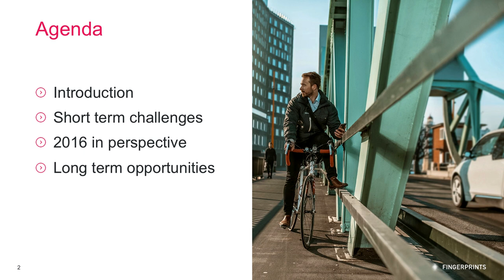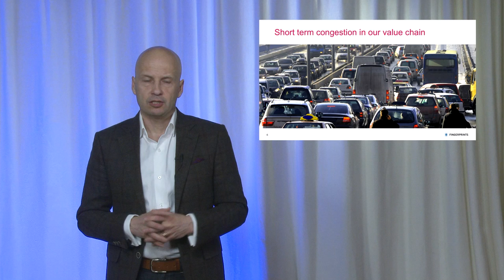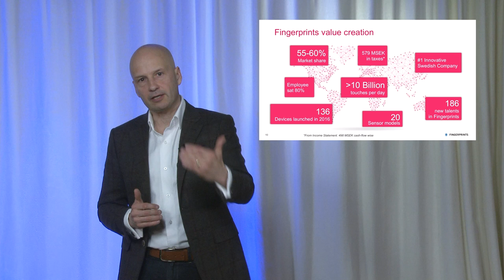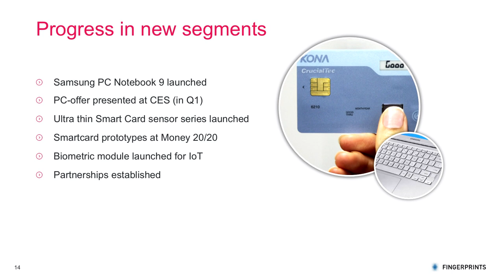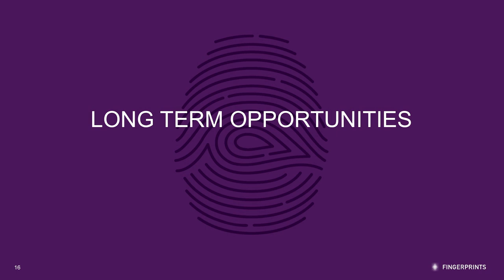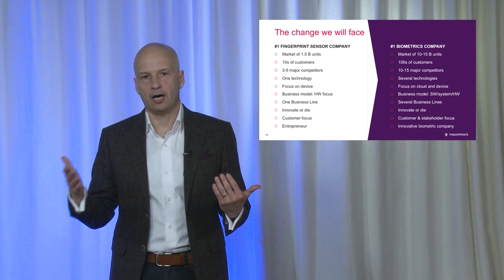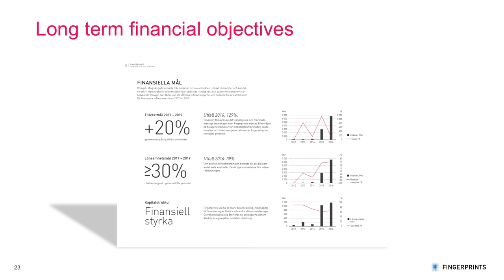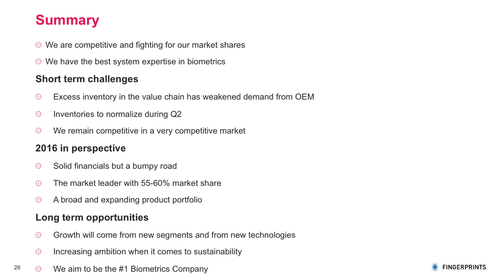Christian Fredrikson’s speech – Fingerprint Cards’ Annual General Meeting 2017 (in English)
On April 20th 2017, Fingerprint Cards’ Annual General Meeting 2017 was held in Gothenburg at Gothia Towers. Many thanks to all of our shareholders for your continuous support and strong engagement in the company.

Christian Fredrikson’s speech was recorded and in this video you can take part of it (in English).

Christian’s full presentation can also be found on our website, please to download it as a PDF.